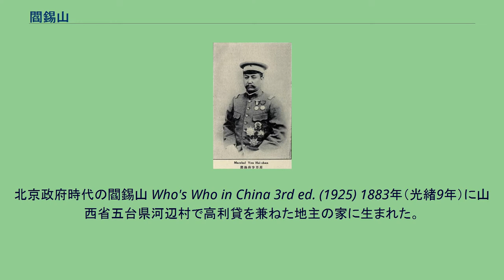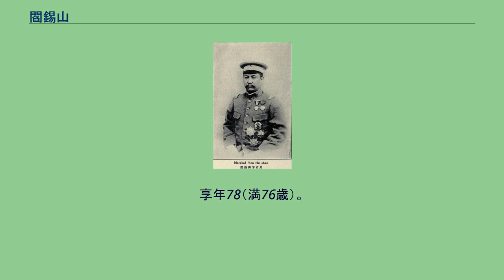閻錫山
閻 錫山（えん しゃくざん、1883年10月8日 - 1960年5月23日）は中華民国（台湾）の軍人・政治家。
軍人としての最終階級は中華民国陸軍一級上将。
中国同盟会に加わり、辛亥革命では山西省での蜂起を主導した。
中華民国成立後、北京政府から山西督軍に任じられると、軍政を握る一方で省内の近代化を推進した。
1927年、中国国民党の北伐が本格化すると、蔣介石と同盟し、国民政府内で重鎮となった。
しかし、権力の拡大とともに蔣と次第に対立、反蔣戦争の中原大戦で敗北し、一時下野している。
復帰後も山西省に拠り、日中戦争期には中国共産党や日本軍と交渉・対立した。
最後は国共内戦で共産党に敗北し、台湾へ逃亡している。
字は伯川。
号は龍池。
北京政府時代の閻錫山 Who's Who in China 3rd ed. (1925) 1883年（光緒9年）に山西省五台県河辺村で高利貸を兼ねた地主の家に生まれた。
1902年（光緒28年）、19歳のときに太原にある国立山西武備学堂に入学している。
1907年（光緒30年）7月に日本へ留学し、東京振武学校（士官学校の予備校）を経て陸軍士官学校で学ぶ。
日本留学中に孫文（孫中山）と知り合い、中国同盟会に加入した。
弘前歩兵第31連隊勤務などを経て、1909年（宣統元年）に陸軍士官学校を卒業して帰国している。
帰国後、1910年（宣統2年）に朝廷から新軍第43混成協第86標標統に任命された。
しかし、その一方で、同盟会の構成員として秘密裏に革命派の活動を行っている。
そして、1911年（宣統3年）の辛亥革命の際に革命派を率いて挙兵、山西省内の清軍を撃破すると、山西軍政府大都督として推戴された。
中華民国成立後の1912年（民国元年）3月、袁世凱から正式に山西都督に任命されている。
都督に就任すると閻錫山は山西省の軍政両権を握る。
当初の閻は孫文ら革命派ではなく、袁世凱らの北京政府を支持した。
しかし、1917年の護法運動勃発後、湖南に派遣した商震率いる山西軍（晋軍）が護法運動派に殲滅されると、北京政府とは不即不離の関係をとるようになる。
また、「保境安民」（山西モンロー主義）を唱えて内政に力を入れ、豊富な資源を利用して工業化を進め、山西省を模範省に育てた。
こうして閻は山西派（晋系）の指導者として、中華人民共和国成立直前まで山西省をほぼ掌握し続けた。
1924年（民国13年）、馮玉祥が北京政変（首都革命）を発動した際には、当初中立の姿勢をとったが、最終的に馮を支持した。
しかし、1925年（民国15年）末頃に張作霖・呉佩孚が「討赤」を唱えて対馮包囲網を形成すると、閻は馮を見限って討伐する側に転じている。
馮の国民軍が西北へ退却すると、閻は綏遠省も掌握し、自軍を「晋綏軍」と称した。
その一方で部下の趙丕廉を武漢に派遣し、密かに国民政府との連携も確立させ始めている。
1927年（民国16年）4月、閻錫山は国民政府から国民革命軍第3集団軍総司令に任命され、6月に易幟を公式に宣言した。
また、中国国民党第3期中央執行委員にも選出された。
翌年2月からは北京・天津方面へ出兵して奉天派の軍を駆逐し、平津衛戍総司令に任命された。
同年10月には国民政府内政部長に任じられている。
これにより閻は、従来の根拠地山西省だけでなく、綏遠、察哈爾、河北、北平、天津へと勢力圏を広げたのである。
国民政府の北伐完成後から間もなく、反蔣介石派の軍閥らが次々と挙兵し、各地で戦争が頻発した。
閻錫山は初め親蔣の姿勢を保っていた。
しかし、1930年4月、ついに他の反蔣派と連合して4月に陸海空軍総司令を自称し、中原大戦を発動した。
ところが、張学良が蔣を支持して関内に進軍したため、反蔣連合軍は瓦解、閻は大連に逃れ、日本の庇護を受けた。
1931年（民国20年）8月、山西に戻り、翌1932年（民国21年）3月に太原綏靖公署主任に任命されて復権した。
1935年（民国24年）4月に陸軍一級上将銜を授与され、12月には軍事委員会副委員長に任じられている。
しかし、翌1936年（民国25年）2月、陝西省から「東征」してきた紅軍（中国共産党）に晋綏軍は惨敗を喫する。
これに危機感を覚えた閻は反共から「連共抗日」路線への転換を表明して共産党と和解し、9月には犠牲救国同盟会を成立させた。
翌年、日中戦...